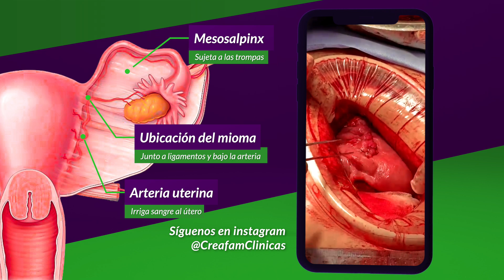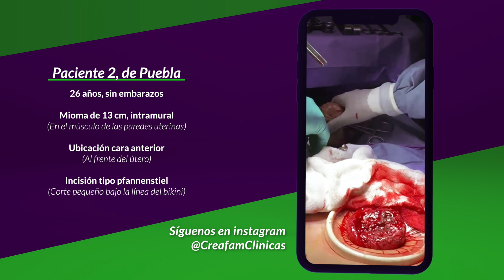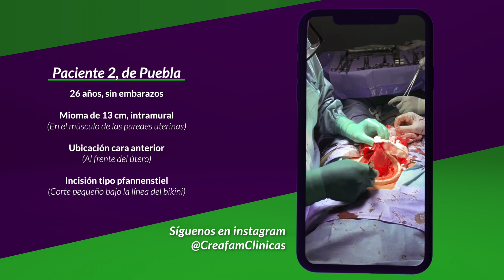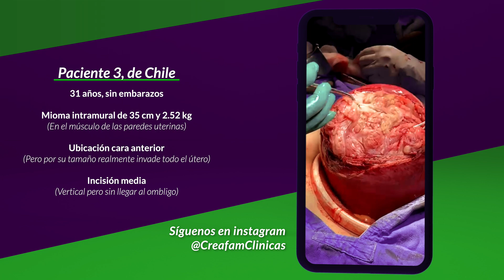3 miomas gigantes: Subseroso intraligamentario en mesosalpinx, submucoso e intramural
En los diagramas de la escuela casi nunca lo ponen, pero en realidad el útero está rodeado de ligamentos, arterias uterinas, ováricas y el mesosalpinx que ayuda a mantener todo en su lugar... Uno de los miomas gigantes de este video pesó 1.8 kilos y se ubicaba justo en esta zona llega de complicaciones.

Además si tienes miomas, el Dr. Valdés nos hablará sobre el desarrollo de un nuevo sistema a punto de lanzarse, estilo catálogo de miomas, para encontrar casos similares al tuyo y que puedas comprender tu propio mioma antes de someterte a cualquier intervención o tratamiento.

0:00 Introducción
0:57 Sobre las pacientes
2:33 Las 3 cirugías
7:21 Sobre el nuevo sistema
Dr. Arturo Valdés Carrillo